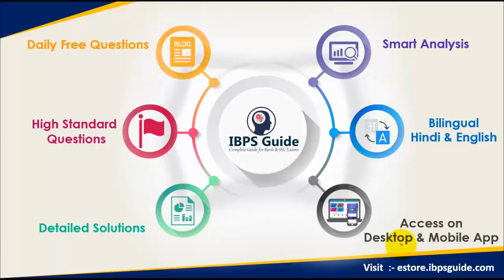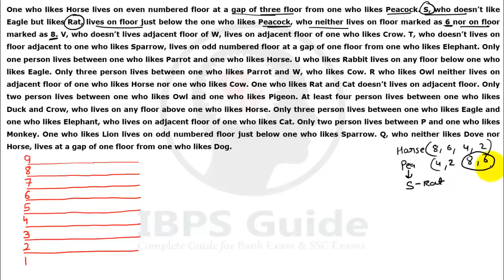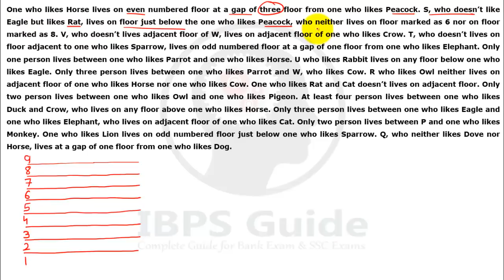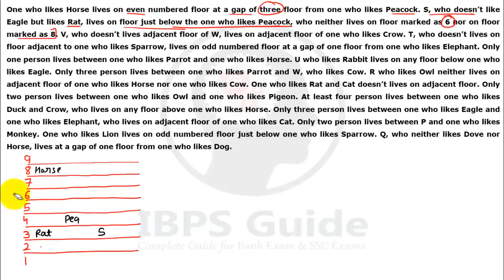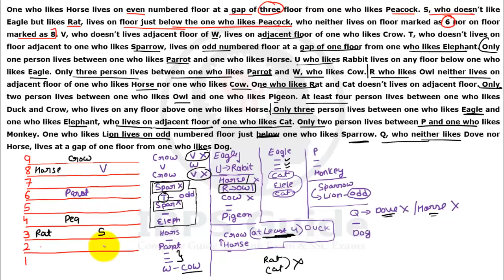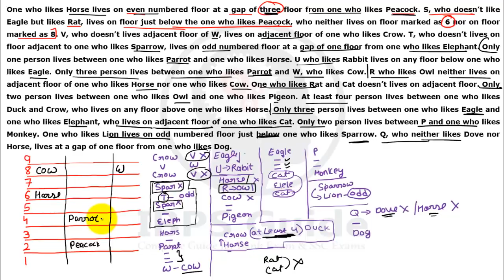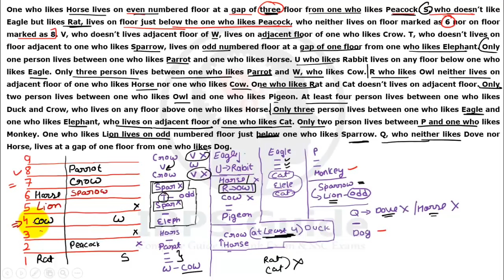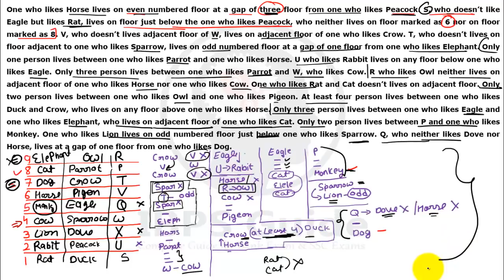Very Important Tricky Puzzle | SBI PO 2019 - Reasoning Ability in Hindi | (Day -33)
Every Bank exams have Reasoning Ability Questions for prelims as well as mains exam. logical reasoning section is more difficult in scoring part. But its not possible to ignore ReasoningQuestions because you need to secure minimum qualifying marks in logical reasoning section. So first understand the weight of logical reasoning section through the exam pattern. And then separate the Reasoning Questions based on weakness. If you are thinking about how to face difficult Reasoning Questions, Here the way for you our skilled professionals ready to mentor you with logical reasoning examples. So start learning reasoning tricks to crack the difficult part of Reasoning Questions. This video we are clearly explained High-Level New Pattern Reasoning Ability Questions For SBIPO2019. Learn and crack SBIPOexam2019.